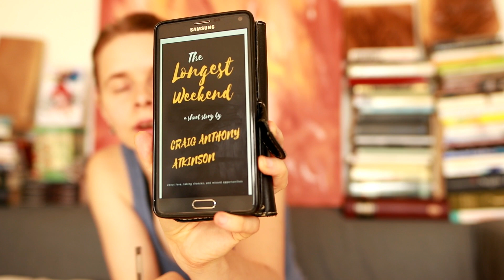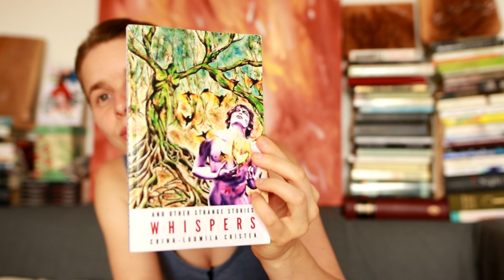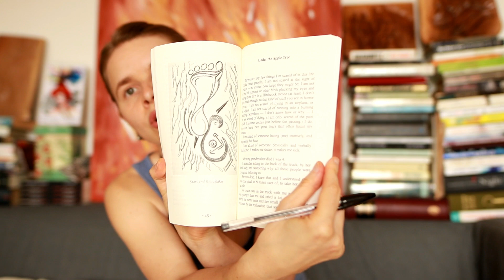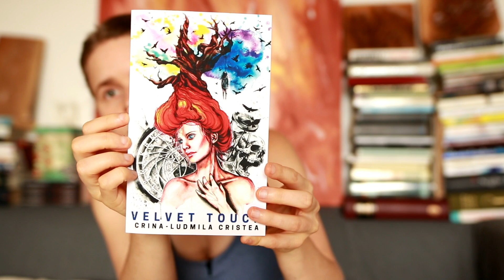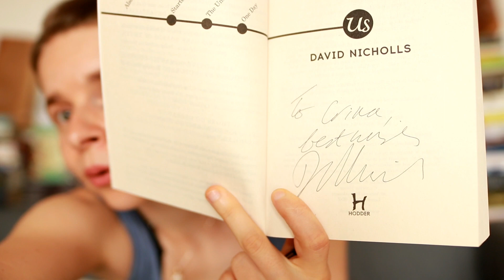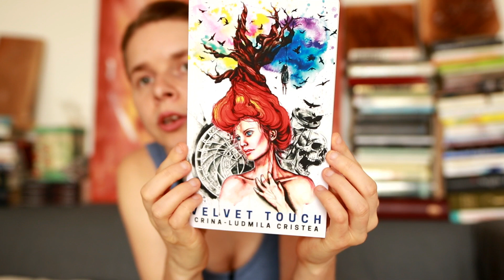Audio book news and other things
I am here today writing and publishing my own books. Making my goals come true. If you want to know more about this, please leave your questions below. I'll try to answer them as soon as I can. :)

Here's the link to my new book, Whispers and Other Strange Stories: